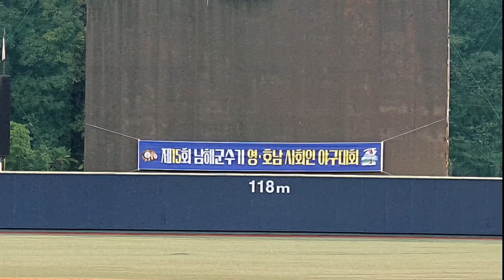남해군수기 영호남 사회인야구대회 샤크 vs 불스 경기입니다 하동대회에서 만나고 또 만났네요 홈런이3개가 나오고 삼진도 많이 나온경기네요 10월2일 3시30분경기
10월2일 3시 30분 경기
하동대회에서 만나고 또 만났네요
서로 너무 잘 알고 있는데 오늘 불스팀  새로운 선수들이 많이 보이네요

홈런3방 그리고 선발 투수들의 kkk

점수가 왔다 갔다 하네요